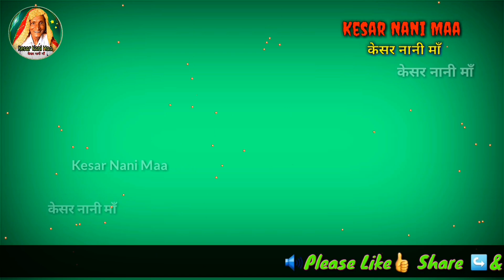सोमवार शिवजी का भजन | shiv ji ke bhajan | somvar subah ka bhajan | kesar nani maa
(Social Links)
1.  Facebook Page -- नानी माँ

2. Instagram - नानी माँ

3. Instagram -- विकास वर्मा (Owner)

प्रिय दोस्तों , इस चेनल का नाम केसर नानी माँ है ! इस चेनल में आपको नानी माँ के भजन , कथाये  देखने को मिलेगी ! इसमें राजस्थानी भाषा की विवेचना की गई है ! धन्यवाद !!

Kesar Nani Maa
Kesar Nani Ki Kahani
Kesar Nani Ke Bhajan
Kesar Nani Ki Kahaniyan
Kesar Nani Maa Ke Geet
Nani Maa Ke Bhajan
Dadi Maa Ke Geet
Dadi Maa Ke Bhajan
Nani Maa Ki Kahani